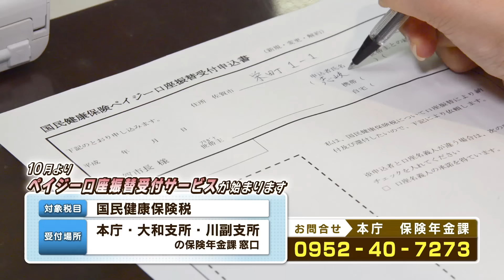＃183 さがCテレビ「ペイジー口座」篇：佐賀市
さがCテレビ「ペイジー口座」篇
オンエア　平成27年9月30日（水）